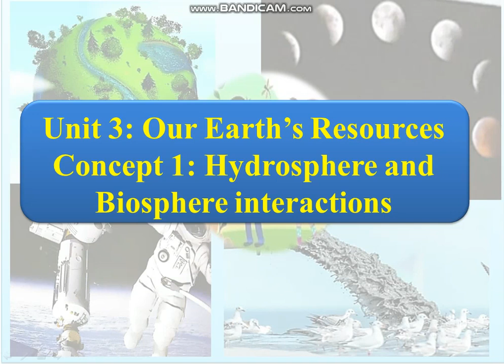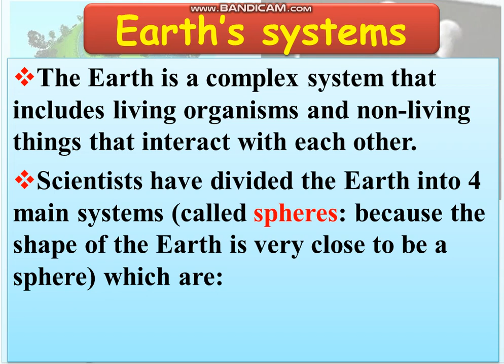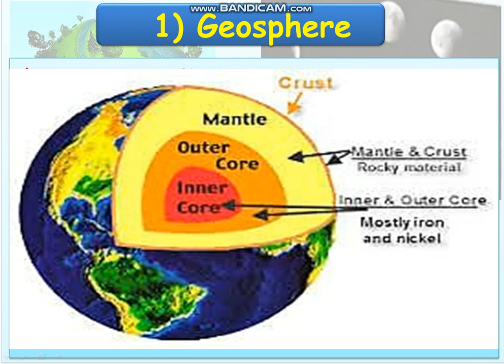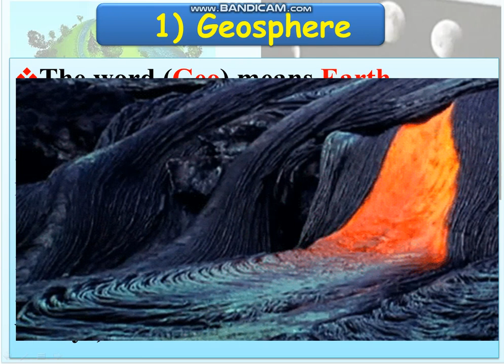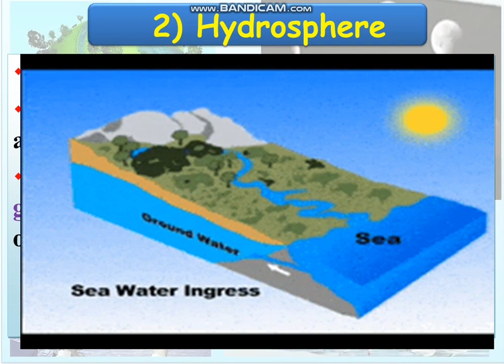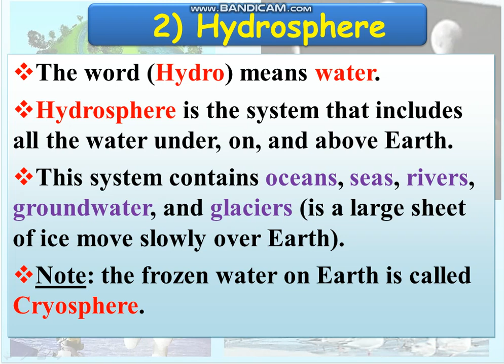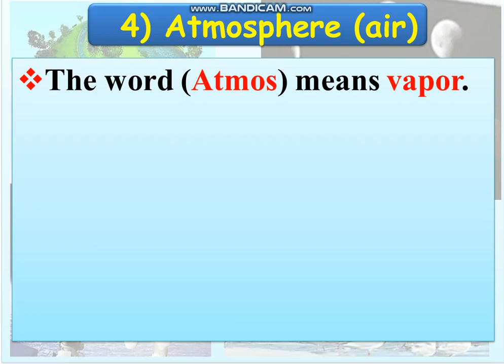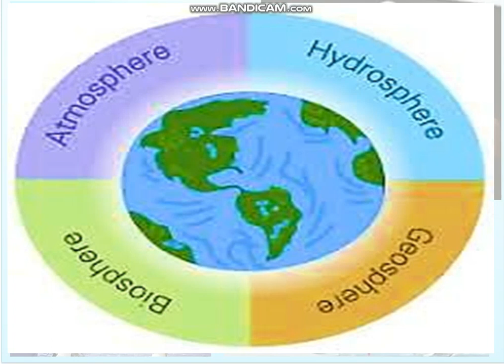concept 1 hydrosphere and biosphere interaction part 1